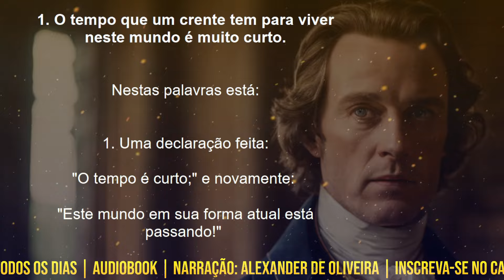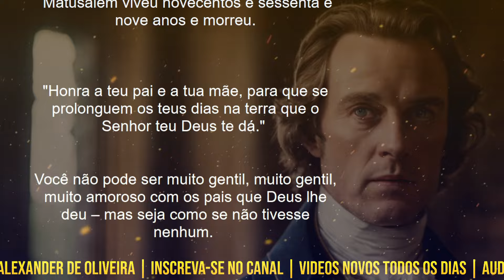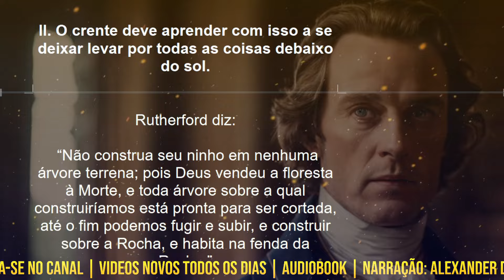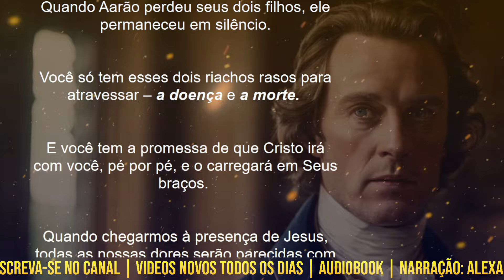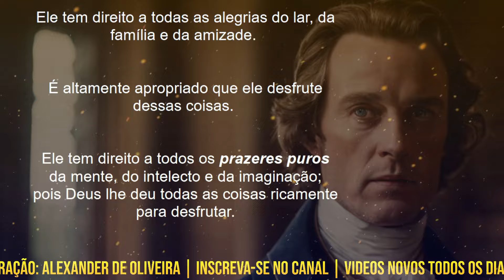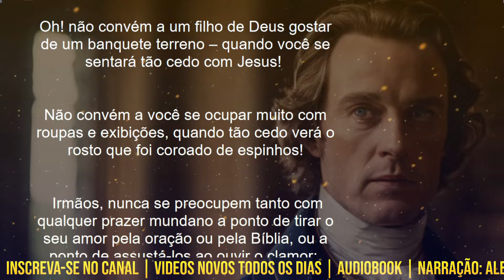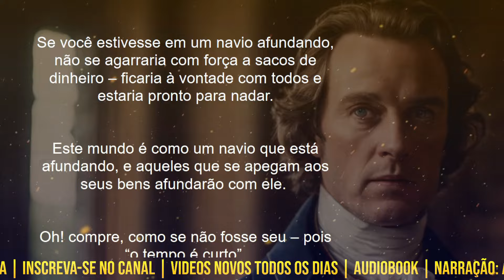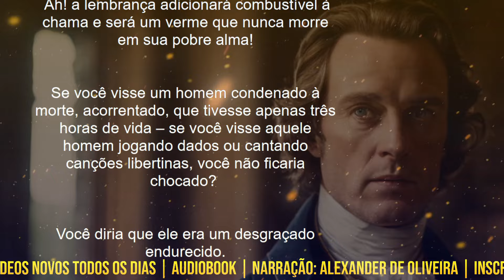"O TEMPO É CURTO" | ROBERT MURRAY M'CHEYNE | Narração: Alexander de Oliveira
Graça e paz a todos! Estarei narrando uma mensagem de alerta e esperança escrita pelo pastor Robert Murray M'Cheyne (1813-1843). Ele fala sobre a brevidade do tempo de nossas vidas, as oportunidades que Deus nos dá e como devemos viver diante dessa realidade. Deus abençoe a todos em Nome de Jesus!

🏦SANTANDER
AGÊNCIA: 4427
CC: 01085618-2